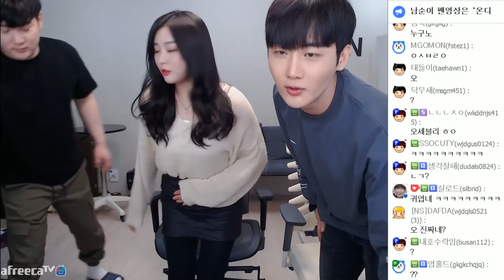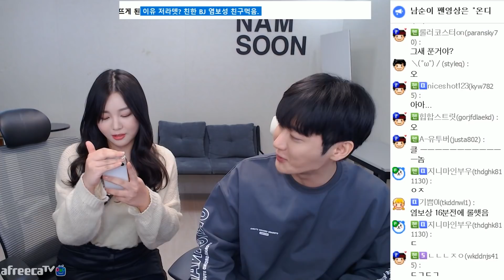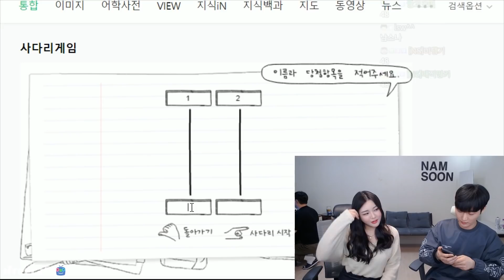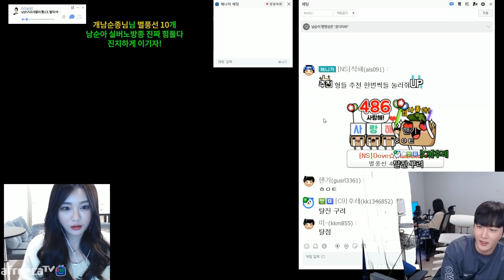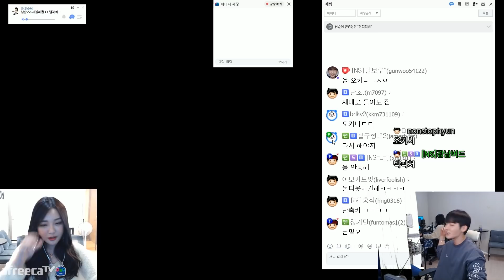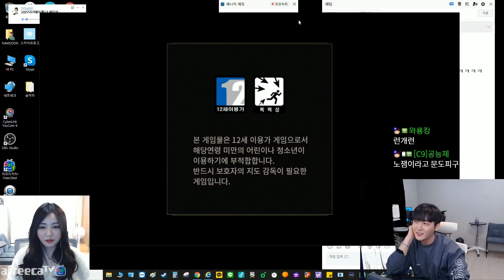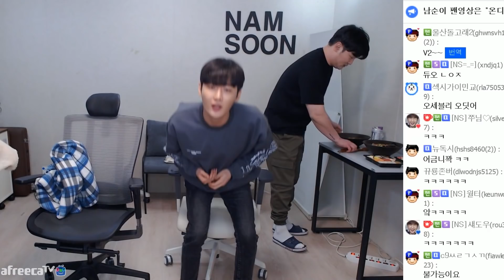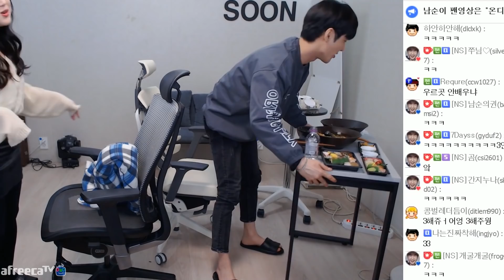오세블리..48시간의 지옥에 빠지게 만들었던 그녀가 왔습니다 [2021/02/03 남순 풀영상 #2]